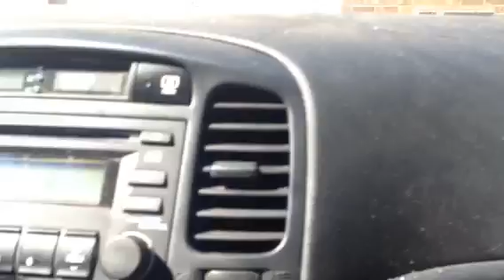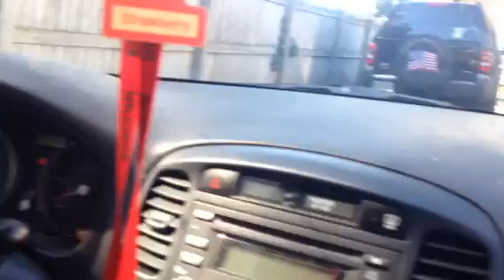Droping off my Bday cake